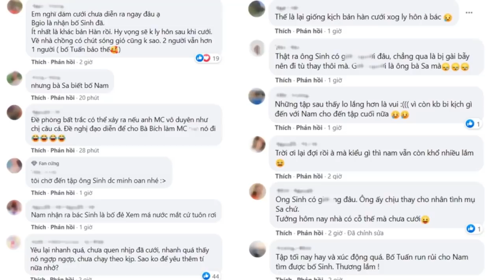Hương Vị Tình Thân: Khán giả lo sợ hôn lễ bị phá vì quá khứ ông Sinh, đang vui lại đứt dây đàn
Chỉ sợ rằng đang đám cưới giữa chừng có một đám người đến để khui ra chuyện ông Sinh đi tù. - Khán giả vừa mừng vừa lo.